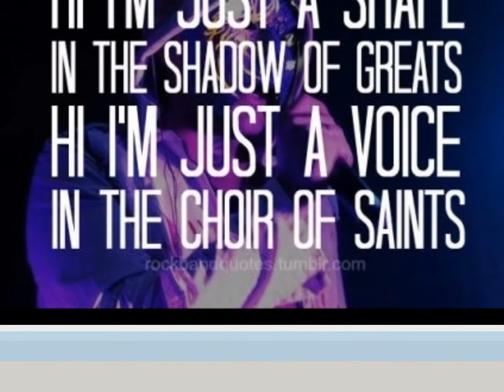Hollywood Undead - Day of The Dead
A compilation of pictures to Hollywood Undead's new single Day of The Dead.

These are not my photos nor is it my song.